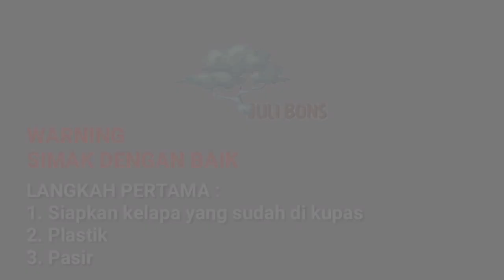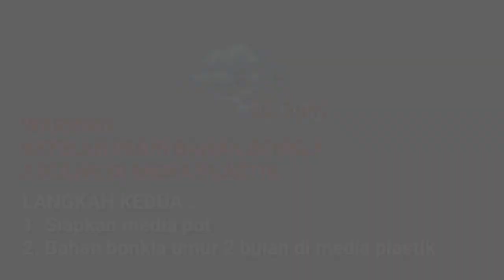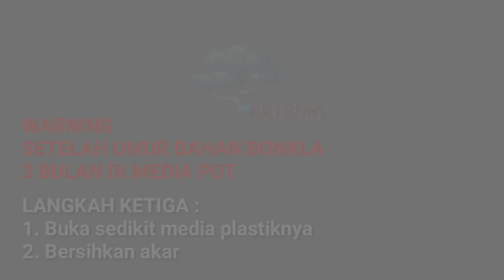Cara Membuat Bonsai Kelapa dari Bahan Tunas Sampai Jadi Bonkla Batok Melayang - Project Juli Bons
Pertama Kali Rahasia Membuat Bonkla Terbongkar...

1. Tonton video bahan bonsai lainnya di :
Playlist Edukasi Bonsai Batang (Project Juli Bons)

2. Tonton video cara membuat bonkla di :
Playlist Edukasi Bonsai Kelapa (Project Juli Bons)

3. Tonton video cara membuat bonsai lantana di :
Playlist Bonsai Bunga Lantana (Project Juli Bons)

Juli Bons
Jalani Hobi Retaskan Mimpi
Fanspage FB Project Juli Bons